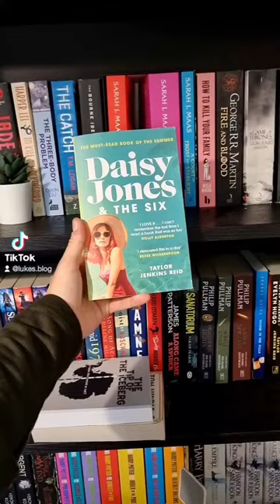Daisy Jones and the Six quick review!